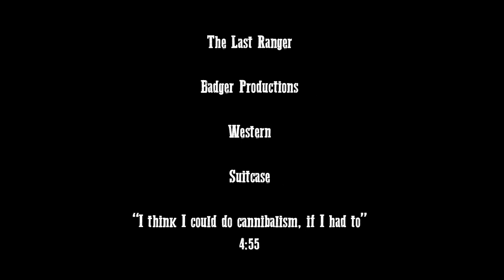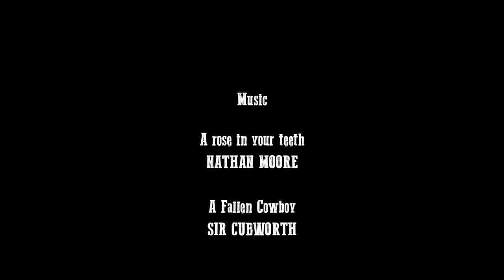Badger Productions The Last Ranger SEMI-PRO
Semi-Pro:

Genre: Western
Prop: A suitcase / ‘n Tas
Line: “I think I could do cannibalism. If I had to.” / Ek dink ek kan ‘n kanibaal word. As ek moet.